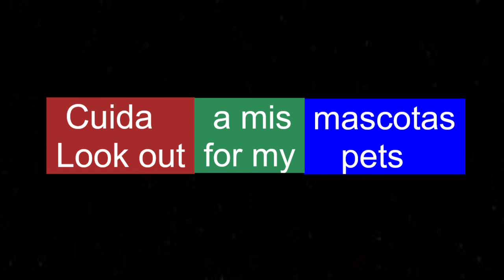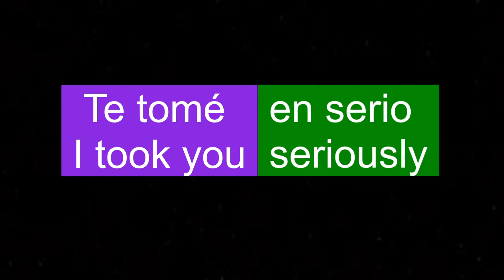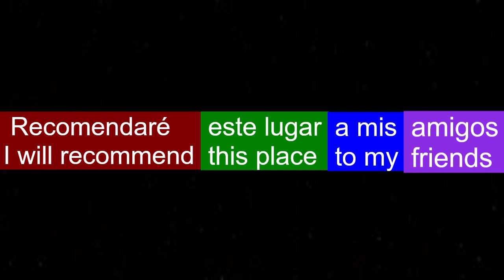5 Frases En Ingles - Aprender Ingles